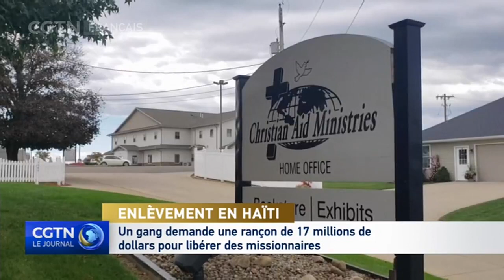Un gang demande une rançon de 17 millions de dollars pour libérer des missionnaires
Un responsable gouvernemental de Haïti a déclaré que le gang qui a enlevé des missionnaires américains et canadiens demandait une rançon de 17 millions de dollars, soit 1 million de dollars par personne capturée. Le responsable a également indiqué que des négociations avec le gang étaient en cours. CNN a rapporté que le gang avait effectué plusieurs appels à l'organisation en charge des missionnaires, les Ministères d'assistance aux Chrétiens, basée en Ohio. Le FBI et la police haïtienne conseillent l'organisation dans ces négociations. Certains Haïtiens sont descendus dans la rue pour demander la libération du groupe. 16 missionnaires américains et 1 canadien ont été enlevés durant le week-end à l'extérieur de la capitale haïtienne. Cinq d'entre eux seraient des enfants, dont un bébé de 8 mois.